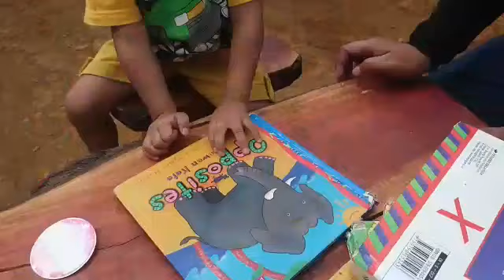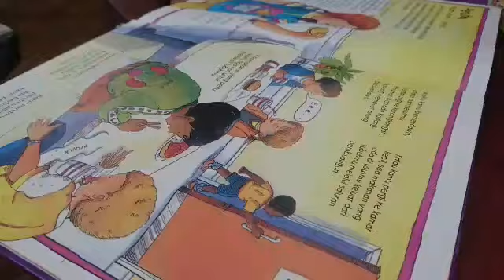Gernas baku KB fun Islamic school Purworejo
Dek Narendra dan bunda ... semangat membacakan buku dan membiasakan baca buku ...
Sekolah di KB dan RA FIS aja